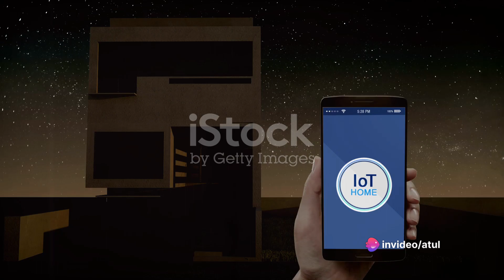AI: The future unleashed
Are you ready to dive into the extraordinary realm of Artificial Intelligence? Join us in this captivating video as we explore the mysterious world of AI and its profound impact on our future. From self-driving cars to smart virtual assistants, we'll unravel the endless possibilities of this fascinating technology. Discover how AI is revolutionizing industries, shaping our everyday lives, and even sparking ethical debates. Don't miss out on this enlightening journey that will leave you pondering the future of humanity.

OUTLINE:

00:00:00 Introduction to Artificial Intelligence

00:00:19 Definition of Artificial Intelligence

00:00:39 Comparison of AI and Human Intelligence

00:00:56 Advantages of AI

00:01:14 Unique Aspects of Human Intelligence

00:01:39 Comparison of AI and Human Intelligence

00:01:58 Conclusion